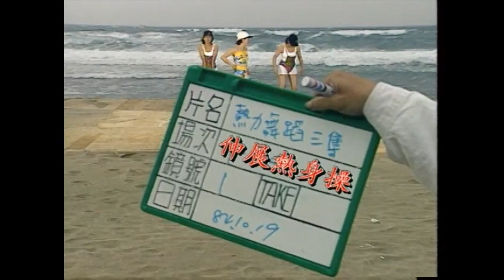有氧健身操（在家運動、減肥)熱力舞蹈中高級Power Dance 伸展熱身操/運動組合全程示範/法蘭兹老師（錢國昌）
這是我太太很喜歡的有氧運動DVD，它已被使用將近20年快壞且又買不到了。
我把把它轉擋出來並Po在YouTube上，讓工作繁忙的她可以用來在家運動～

熱力舞蹈中高級Power Dance
ㄧ： 伸展熱身操
二：熱力舞蹈中高級 （ 第一段運動組合全程示範）
三：用扭扭的運動方式 （第二段運動組合全程示範）
四：肌力訓練（地板運動）